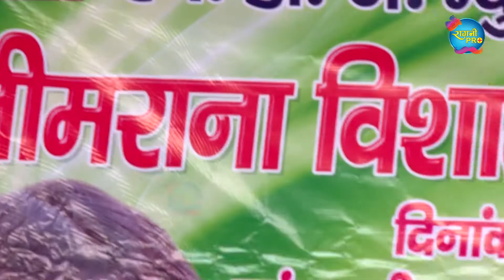तेरा बेटा बांके मन्ने टहल करी | Suresh Gola | Latest Haryanvi Ragni 2021 | Ragni Pro Plus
Ragni - तेरा बेटा बांके मन्ने टहल करी

Singer -  Suresh Gola & Party

Music - Live

Lable - Ragni Pro Plus

Company - Raju Cassettest Indutries